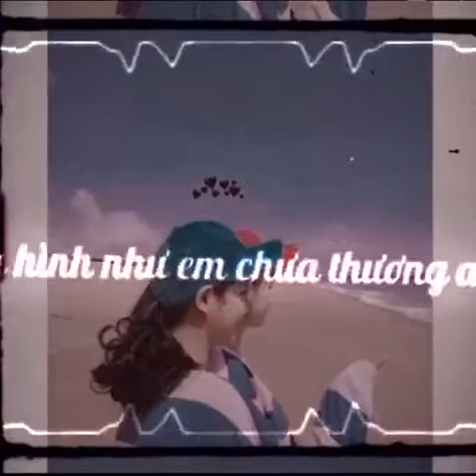Sài gòn ngày cuối hạ em cô gái tóc ngắn ngang vai( say em mất rồi)